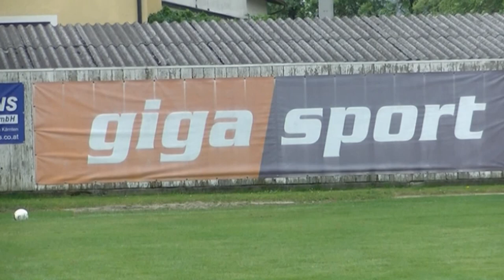22.6.2024: Wien - Steiermark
... war das Eröffnungsspiel der ASKÖ-Bundesfinalrunde Fußball in Wolfsberg (Kärnten)